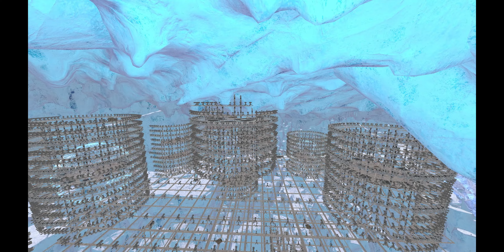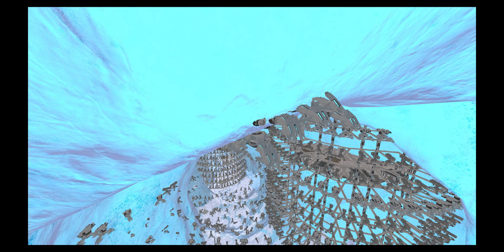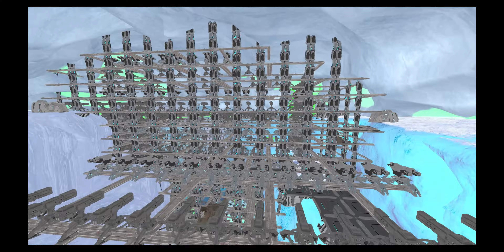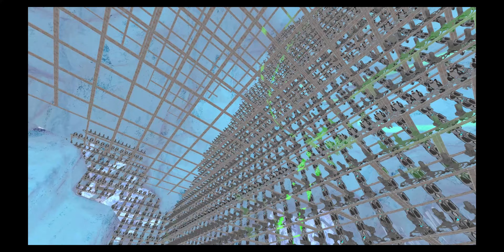| Zimbabwe Base Tour | ICE QUEEN | BBX ARK |